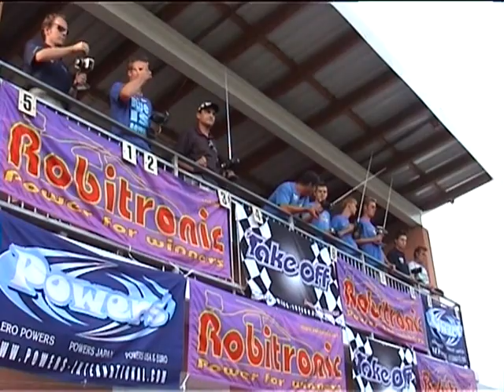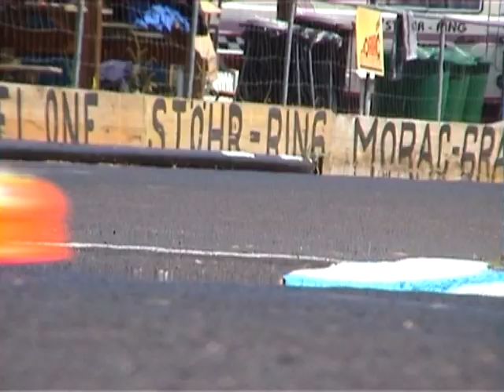EM 03 tc - HD 720p.mov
Video fra EM 2003 i Østrig. TC3 fra Associated er dominerede og Juho Levanen vinder europamesterskabet for 2. år i træk. Graig Drescher holdt i Pole. Danske Jonas Kærup var en del af assocaited temaet.